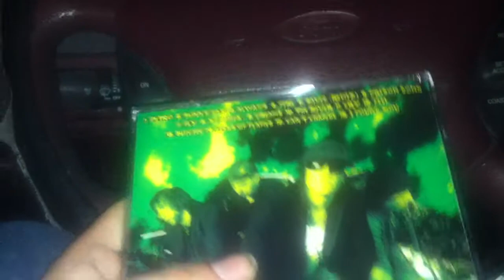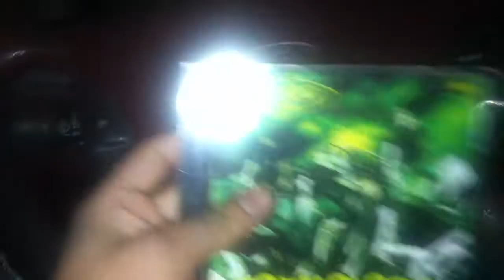Toxicology: Zug Izland's Dopest Bangers Review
So here is my review on this album sorry it took along time but i had a lot of shit on my plate and couldnt get to it.